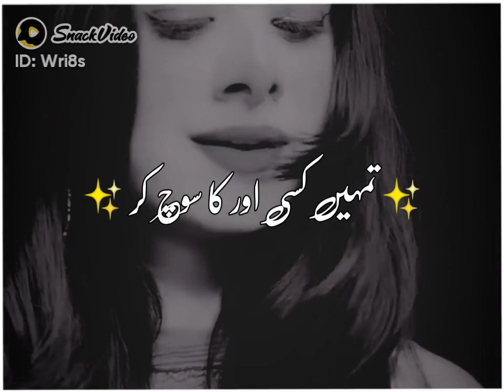Dil Dukhta hai tumhain Kesi or ka Soch kar || Sad || MUA Poetry